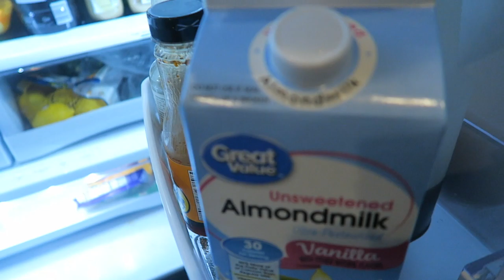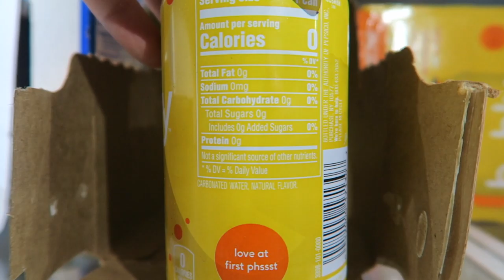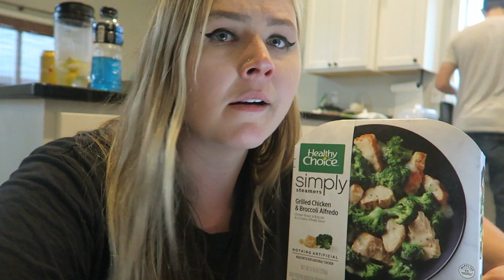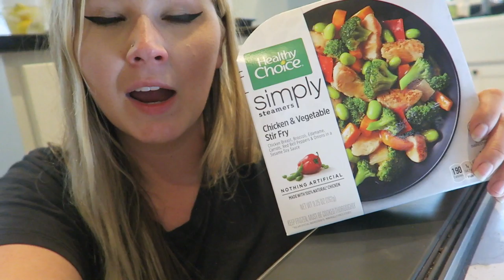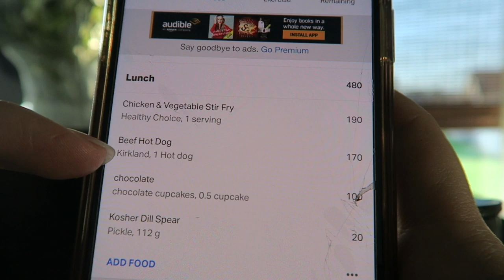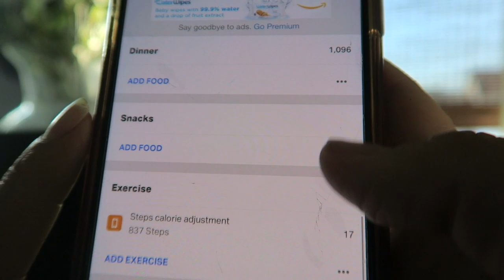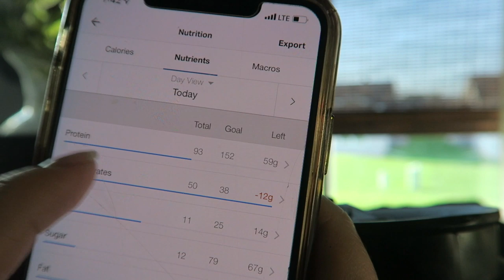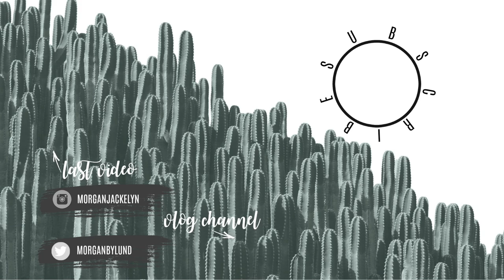POSTPARTUM WEIGHT LOSS | WHAT I EAT IN A DAY & GROCERY HAUL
Welcome back you guys!! FINALLY sharing my weight loss journey in these 5 months since having baby boy. As you guys know weight loss is something I really struggle with and am over the moon about my results so far.

•POPULAR PRODUCTS•
My favorite diaper backpacks:
Miss Fong:

Amazon Store: